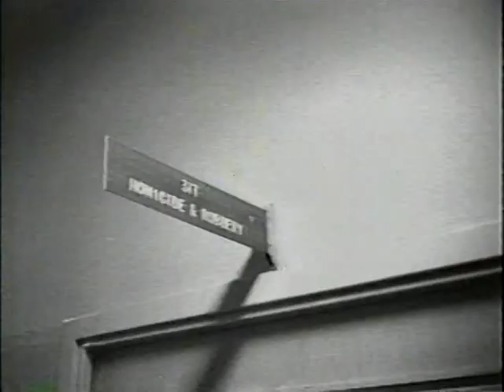Kennedy Assassination - Eyewitness Video - Oswald Shooting